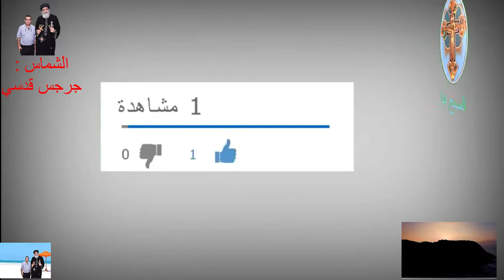هجوم على الانبا يؤانس فى مقرة والانبا يؤانس يبكى لماذا !!!!!!